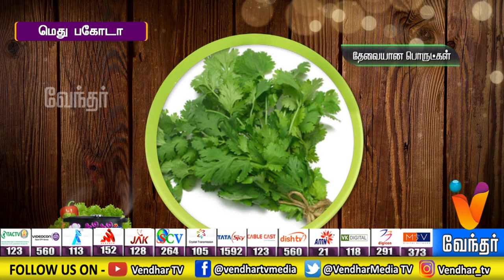How to Make Medhu Pakoda | மெது பகோடா செய்வது எப்படி | Gama Gama Samayal | [Epi- 239]- (23/08/2019)